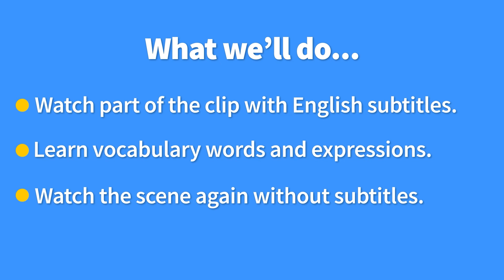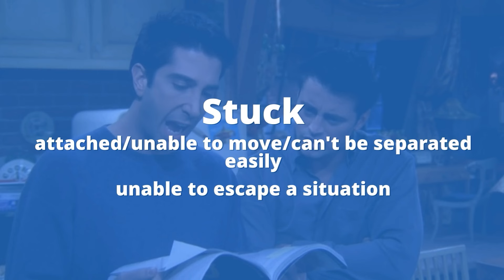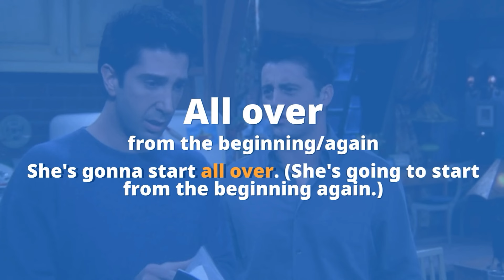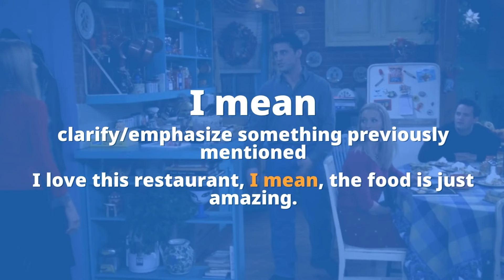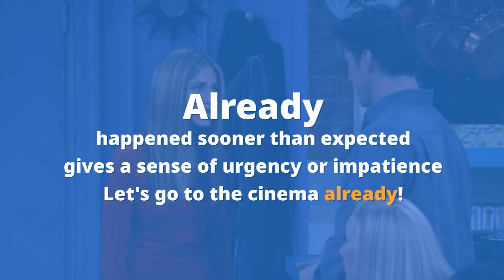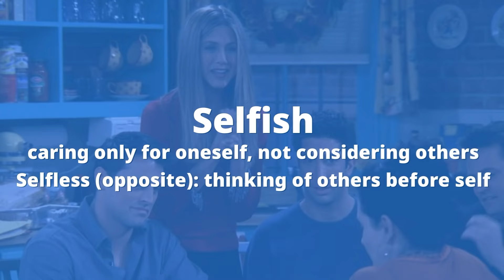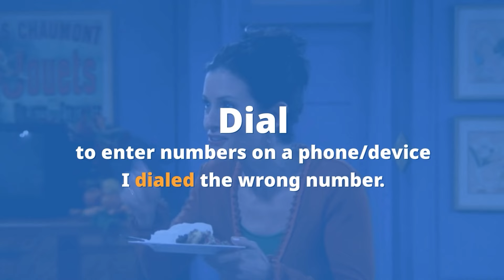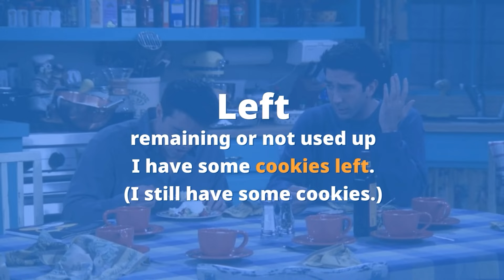Learn English with TV Shows: Friends - Rachel's Surprising Dessert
Want to continue practicing English with the best TV shows?

Today, we're learning English with Friends!

It's Turkey day! And Rachel made dessert. Whilst Ross and Joey rushed her to finish, she made dessert. But what is up with Rachel's dessert? It has beef. So Rachel messed up and made a savory dessert! Will her friends gobble down the savory dessert?

The way this video works is simple. First we'll watch part of the clip with subtitles. Then we'll break down the key vocabulary and expressions. Finally you'll rewatch the video but this time without subtitles. By the end of this video you should understand most of the scene.

Chapters:
00:00 Introduction
00:45 Watch part of the clip with subtitles
01:29 Break down the video and learn key vocabulary
18:36 Watch the whole clip without subtitles